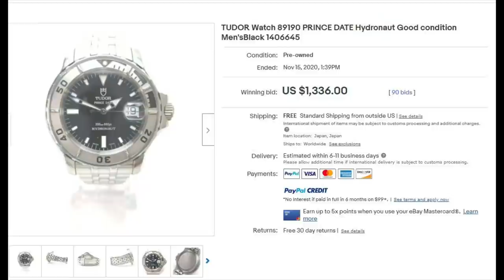He Needs a Post-Rolex Beater that Makes him Buzz!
Do you have a watch related question?

25 USD gets you a Custom Video!

OR

Get a Collection Review at 10 USD per watch (no charge over the 6th watch)